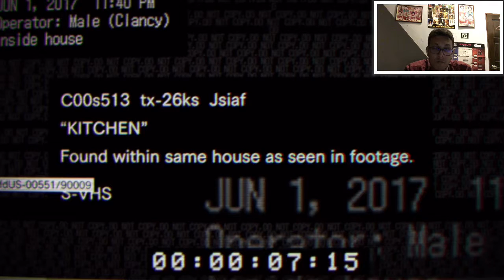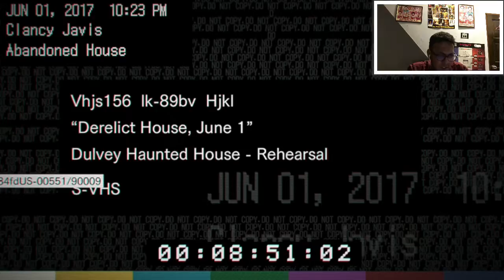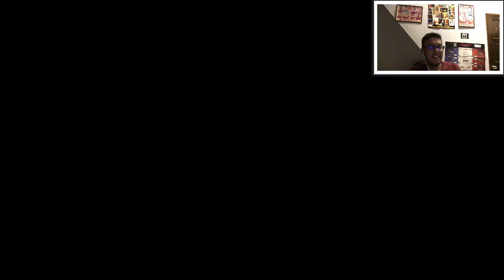RESIDENT EVIL 7 biohazard : DEMO #1 (BAD ENDING)